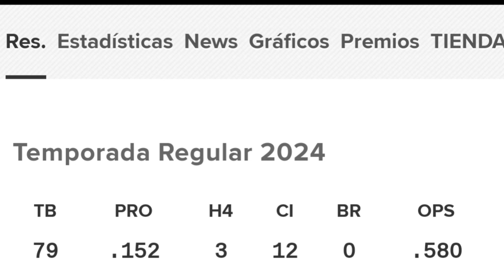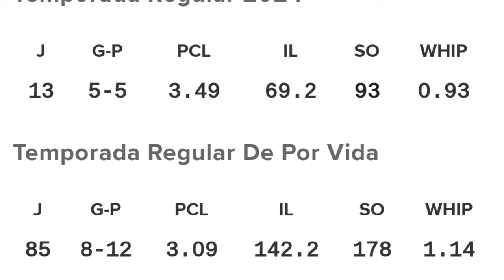¿YANKEES X KOPECH, PADRES X CROCHET, MARINERS X ALONSO, ROBERT JR, PHILLIES X TUCKER? NOTICIAS MLB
Se comienza a calentar el Trade Deadline MLB 2024 y el mejor insider de la MLB Jeff Passan soltó lo que buscaría algunos equipos.

Noticias mlb
Mlb news

Únete a este canal para acceder a sus beneficios:
mlb news
mlb news today
noticias mlb
yankees noticias
dodgers hoy
red sox hoy
astros hoy
rangers hoy
mlb 2024